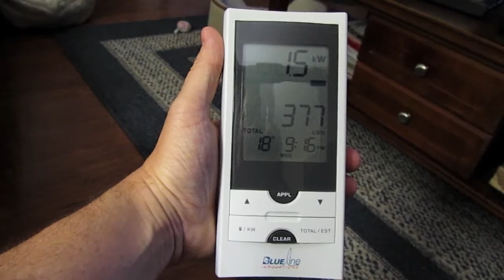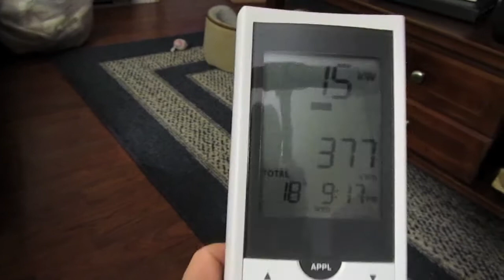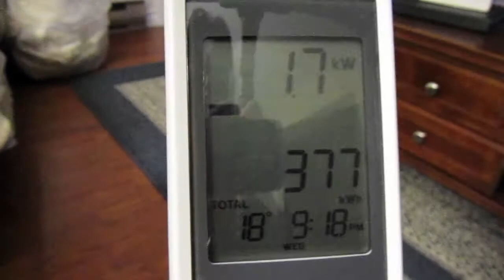BlueLine PowerCost monitor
I purchased a Blue Line PowerCost monitor which will show me in realtime how much power I am drawing from the power company. This will help determine what is drawing power and how much. It will make it easier to find the 'vampire devices' that just sit and draw electricity while powered off.